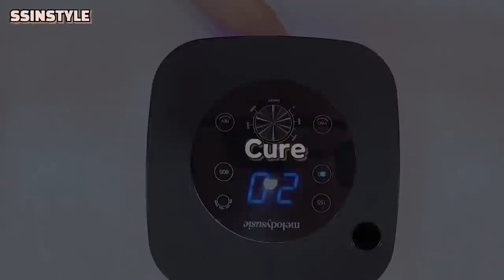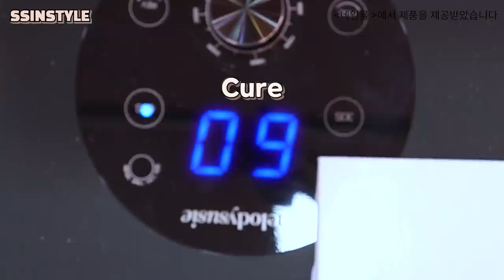Eng sub) 미리 크리스마스☃💚네일몰YAAA젤/ MelodySusie/ 제품협찬포함